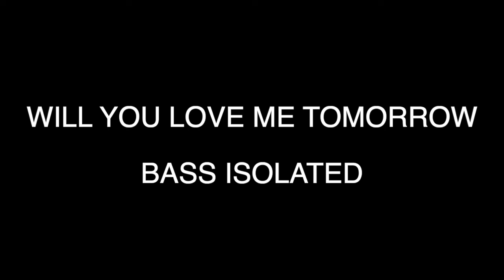Will You Love Me Tomorrow (Bass, Isolated)